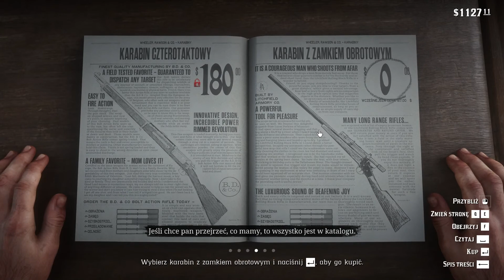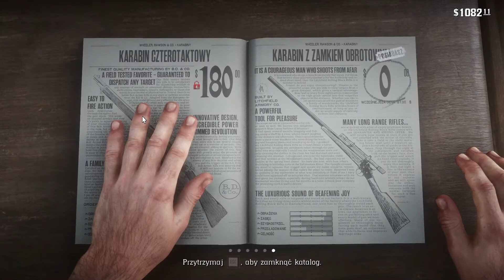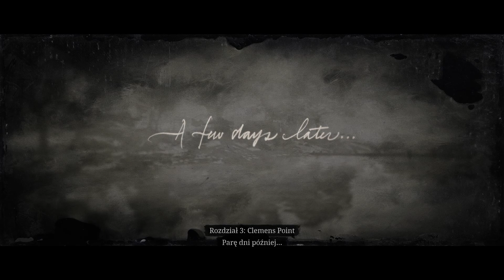🤠 NOWY PIĘKNY OBÓZ! | RED DEAD REDEMPTION 2 #14 🤠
Siema! Ja jestem Birut, a to odcinek na moim pobocznym kanale!😄

Oj to będzie potężna gra... Długo się na nią czaiłem, czekałem na większą promocję no i nastał ten czas RED DEAD REDEMPTION 2 nową serią na moim kanale! Witam na westernowym świecie! 🤠